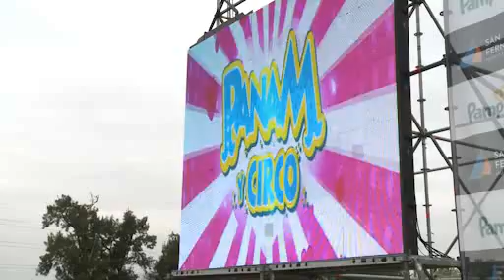Más de 20.000 vecinos disfrutaron el Día del Niño con el espectáculo de Panam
El Municipio festejó a lo grande el “Día del Niño” junto a más de 20 mil personas que cantaron y bailaron todas las canciones y coreografías del show  “Panam y Circo”. El Polideportivo N° 1 fue el escenario de la fiesta que además contó con la empresa Pampers y su "Festival del Bebé". "Nosotros tenemos la obligación permanente de que en cada una de nuestras actividades los chicos sean felices", sostuvo el Intendente Luis Andreotti.